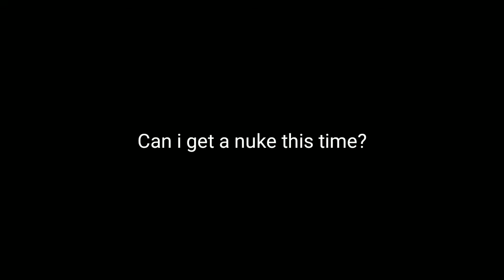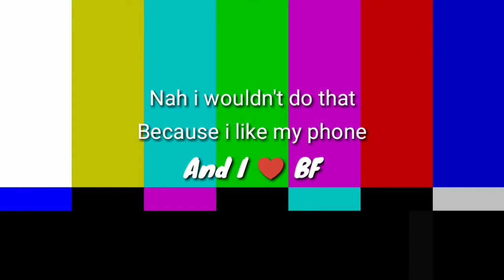Funny and Intense Gameplay! || Flying Body, Omae wa mou Shindeiru, and .. a 'NUKE' ?!